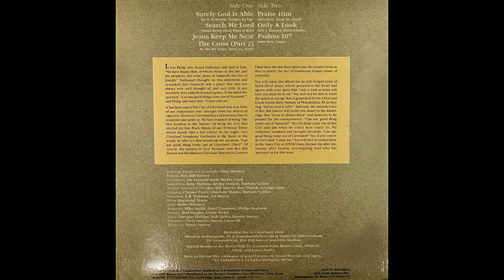Search Me Lord-Rev. Bill Sawyer & The Christian Tabernacle Concert Choir-Cleveland OH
Down Memory Lane
Song: Search Me Lord
Soloist: Rev. Bill Sawyer & Archie Dennis
Album: Rev. Bill Sawyer & The Christian Tabernacle Concert: Gospel Of Yesterday And Today - Tyscot Records - TRC-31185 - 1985